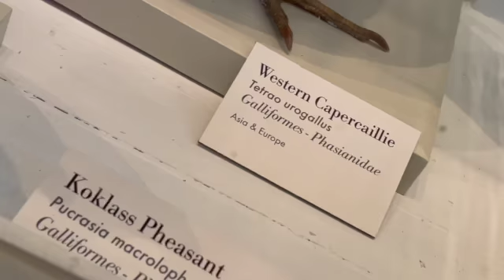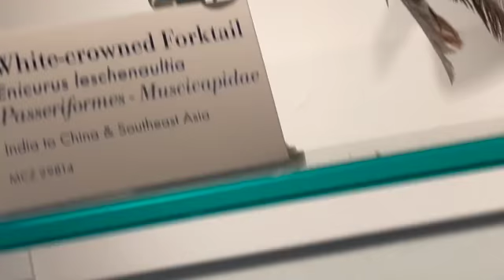Harvard University angelfish Amazon parrot civet cavy linsang chital kiang hawk rodent birds 12843